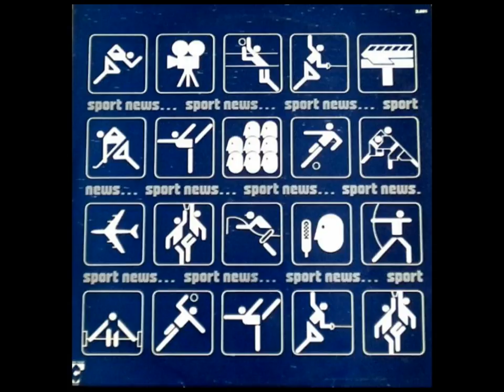Guy Boyer & Jean-Yves Guihal - surfing duo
SON_IMAGE | IMAGINARY LIBRARY :::
(LP) Sport News //
CHARLES TALAR RECORDS